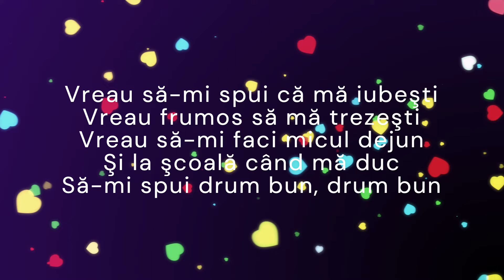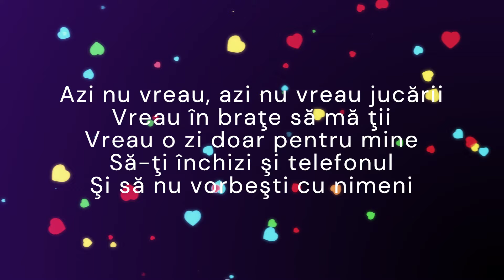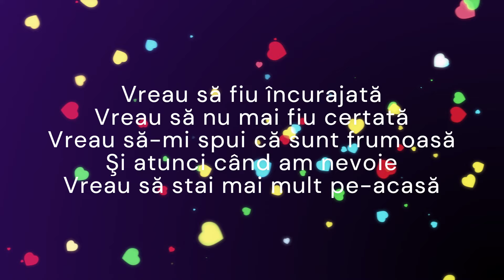Gașca Zurli - Cântec pentru Maya (versuri / lyrics)